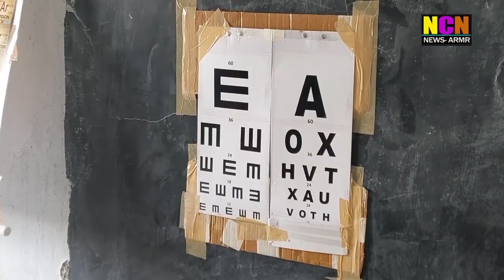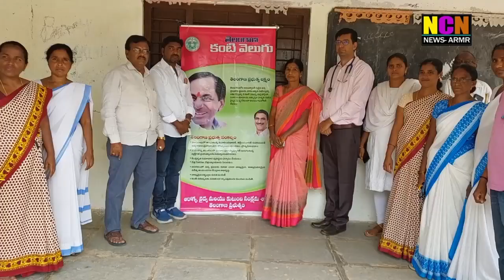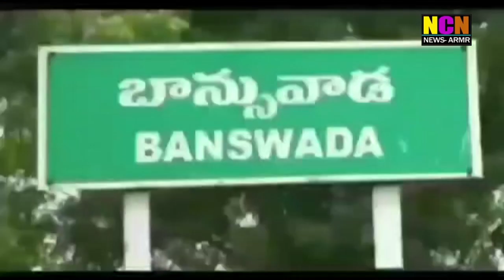NCN NEWS ARMOOR DAILY NEWS 26 04 2023